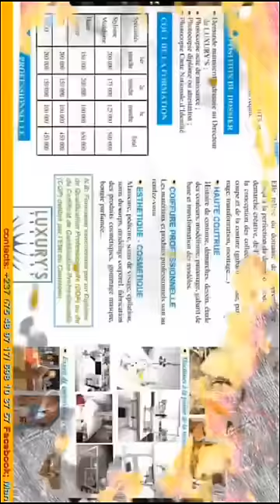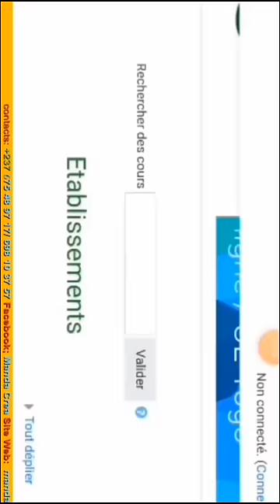⛔Ce jeune prend son c0urage et dit toutes ses vér!tés à Samuel Eto'o